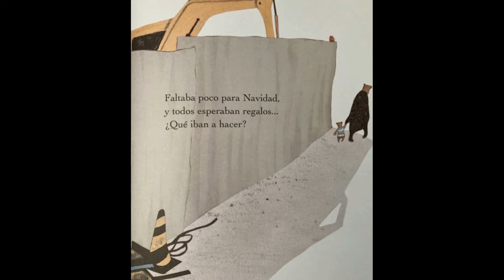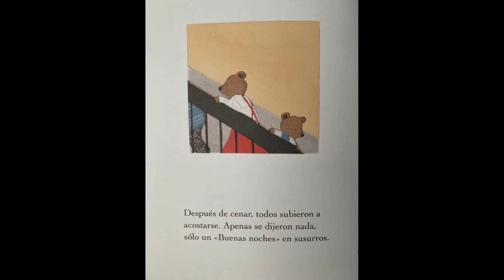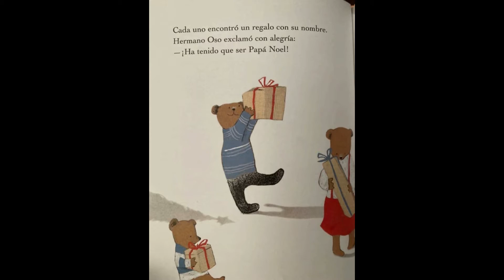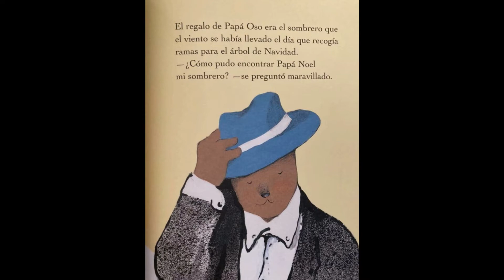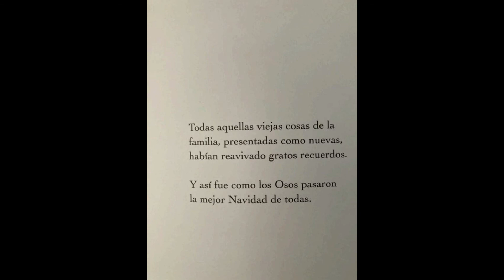LA MEJOR NAVIDAD - CUENTOS CON VALORES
Esta tierna y dulce historia gira en torno a una familia de osos que está muy unida y feliz por ese amor. Sin embargo, se enfrenta a un problema: no tiene dinero para comprar nada para celebrar Navidad y tampoco va a contar con regalos. No obstante, quizás la magia de esas fechas consiga ayudarles a festejarlas de la mejor manera posible.

Todo el material que se muestra o se menciona en este video es propiedad de los creadores, la realización del mismo tiene un fin educativo y de entretenimiento. Si algún autor o editor quiere promocionar su libro en este canal puede escribirnos a . Y si por el contrario no desea estar en este canal escribanos al mismo correo para eliminar el contenido.